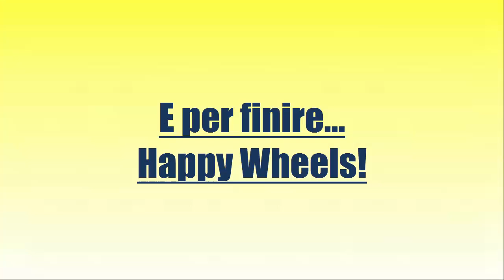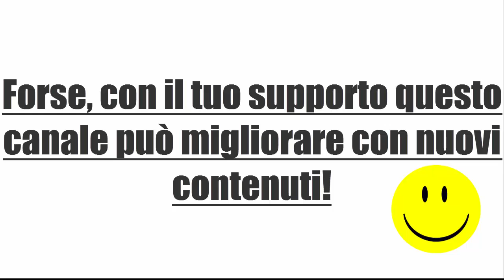Canale di MizardTV - Trailer Ufficiale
Primo video su questo canale e il modo perfetto per presentarlo era un semplice trailer che racchiuda i contenuti che porterò!
Forse, con il tuo supporto questo canale può migliorare, e con questo, anche i suoi contenuti:)
Buona Visione!

Ciao sono Mizard e ho voluto creare questo canale perchè ho visto la leganza dei video di questa piattaforma come mezzo di comunione e divertimento con i propri iscritti.
È un grande obbiettivo portare un canale Youtube al successo :)

Ti piacciono i video di gameplay? Allora sei nel posto giusto! Su questo canale porterò video su Clash royale, Clash of Clans, What The Hen e Happy Wheels :) So che ti piacciono!

Caricherò 2 video a settimana e può darsi che con il tuo supporto i numeri ingrandiscano :).